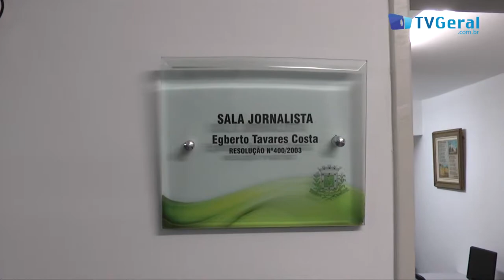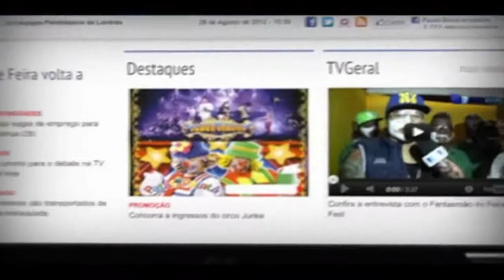Câmara inaugura espaço destinado a imprensa feirense- TvGeral.com.br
A imprensa feirense foi contemplada, na manhã desta quarta-feira (04), com a reinauguração do espaço destinado a ASCOM que agora se chama ASCOM/Sala de Imprensa. Um local confortável, climatizado e equipado com máquinas e internet de alta velocidade para que os profissionais possam trabalhar com maior conforto e eficiência. O evento contou com a presença de vereadores, imprensa, chefes de setores da Casa a exemplo da Kamylla Medeiros, diretora da ASCOM e também do atual secretário Municipal de Comunicação, o jornalista Valdomiro Silva.
A iniciativa do presidente da Casa, vereador Reinaldo Miranda- Ronny (PSDB), foi elogiada pelos presentes
No momento da reinauguração, o presidente da Casa agradeceu a presença de todos e convidou os profissionais a utilizar a sala.